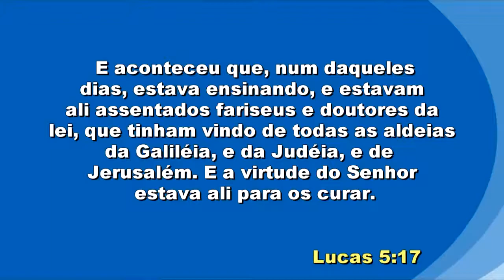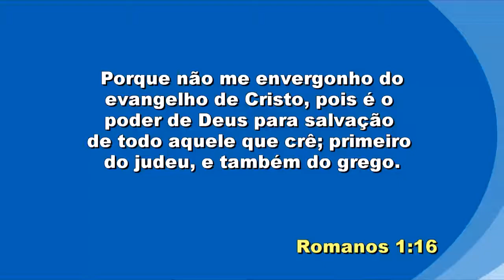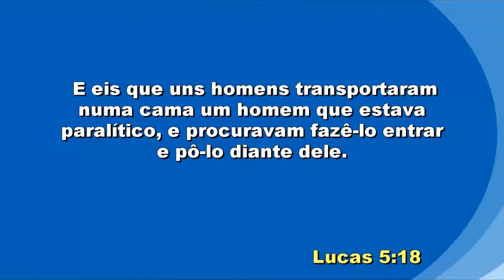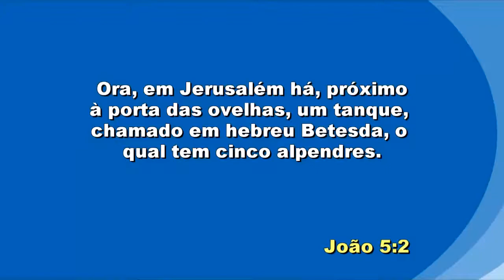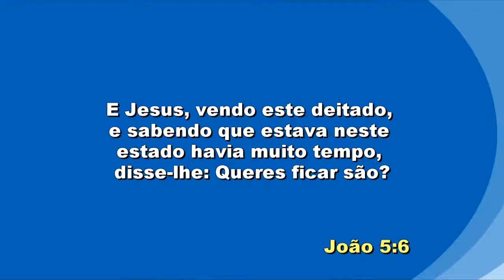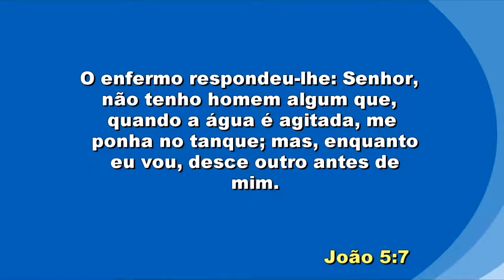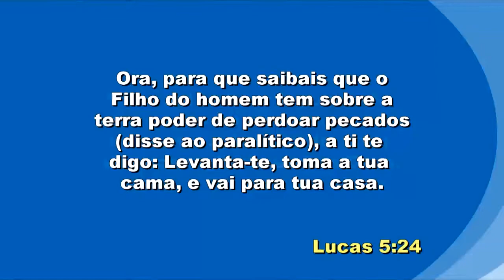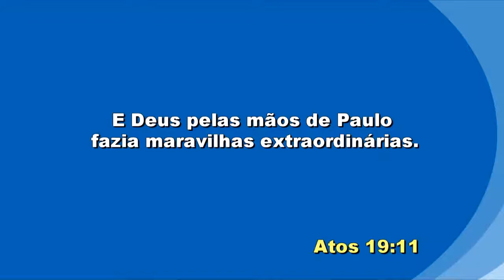IIGD Bragança Paulista Pr. Nilton Lemos 17-07-17